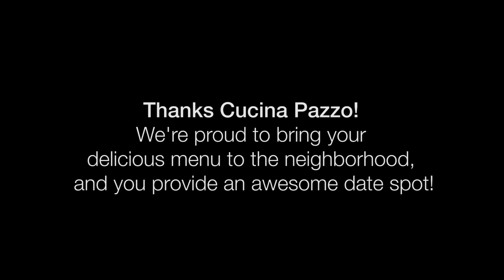Cucina Pazzo - Justin Haifley - Food Pedaler Presents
Hear from Justin Haifley and friends at Cucina Pazzo about their journey bringing some awesome Italian cuisine to the heart of the Central West End.